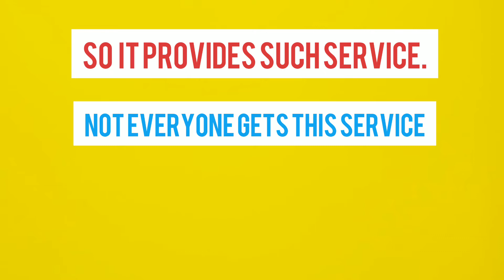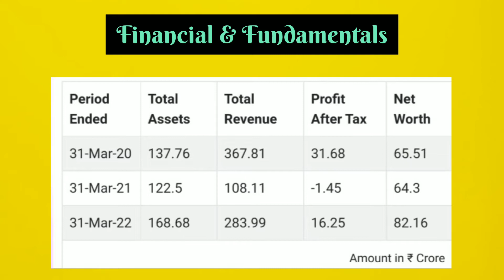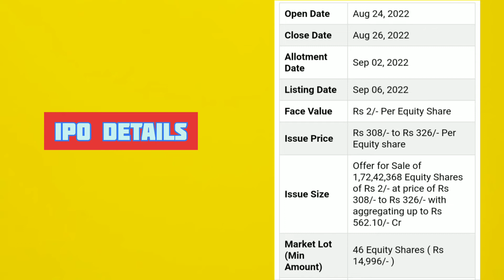DREAMFOLKS SERVICES IPO | Review | Apply Or Not ???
Welcome to IDV Finance.

Here we will provide you information related to finance.
This channel was created for finance education.